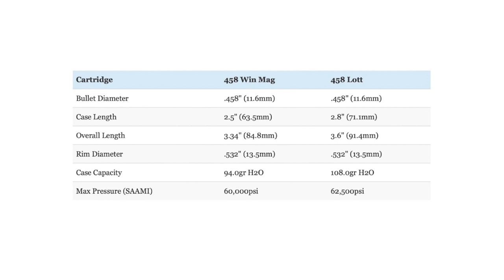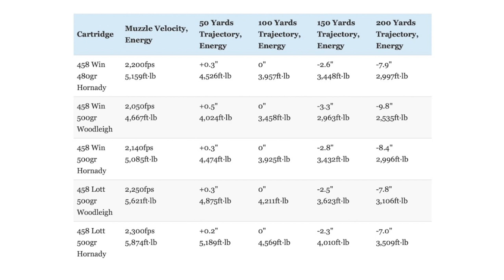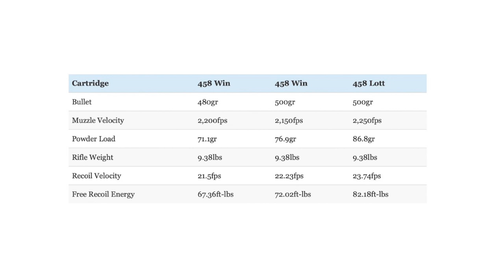458 Winchester Magnum vs 458 Lott: What's The Best Dangerous Game Cartridge?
To learn more about popular hunting calibers like the .458 Winchester Magnum and the .458 Lott,

In this video I talk about how the .458 Winchester Magnum (.458 Win Mag) and the .458 Lott compare to each other.

Most hunters and shooters looking for a big bore rifle to use on a cape buffalo hunt in Africa or a brown bear hunt in Alaska probably have at least a passing familiarity with the .458 Winchester Magnum and .458 Lott cartridges. While the .458 Lott has an excellent reputation as a proven big game stopper, many hunters these days are skeptical of the capabilities of the .458 Winchester Magnum for hunting thick skinned dangerous game. So what’s the real deal with hunting with the .458 Win Mag vs 458 Lott?

Unfortunately, there are a few genuine misunderstandings regarding the capabilities of the .458 Winchester Magnum. Additionally, the cartridge also has a somewhat checkered history. Both of these issues complicate the discussion. For that reason, it’s easy to understand how many hunters get confused about the real world strengths and weaknesses of the .458 Lott and the .458 Win Mag for hunting dangerous game.

In this video, I’m going to discuss the pros and cons of the .458 Winchester Magnum vs 458 Lott cartridges so you can make an informed decision on which one is right for you.

458 Winchester Magnum vs 458 Lott
458 Win Mag vs 458 Lott